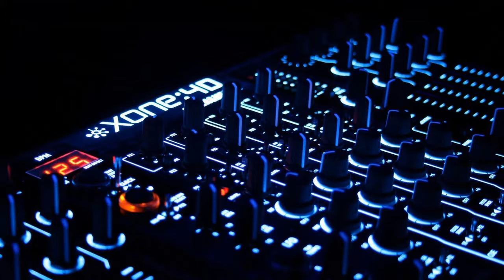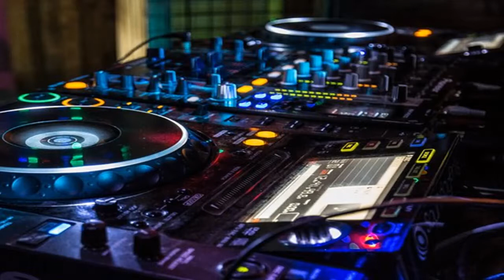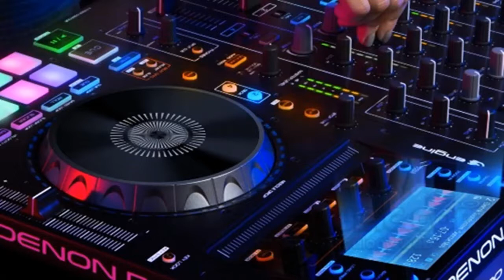Non Stop House party mix 1